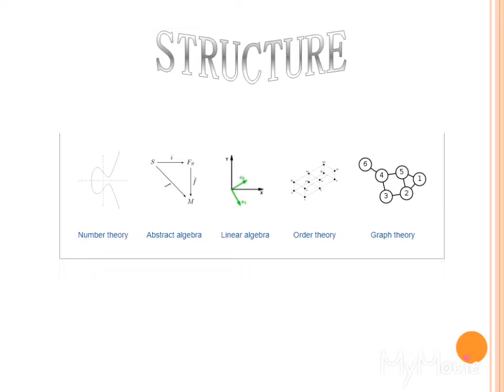Mathematics!!!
Areas of study of mathematics